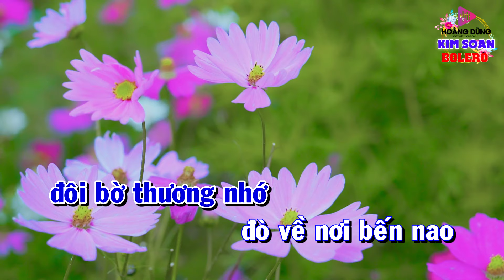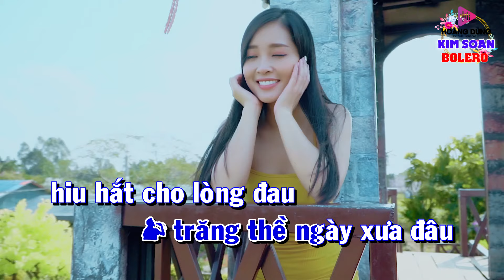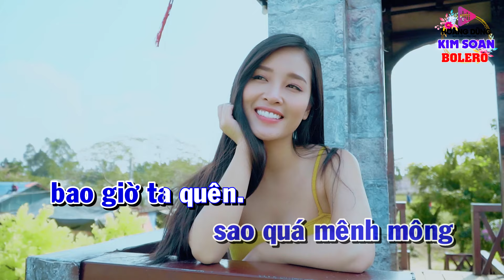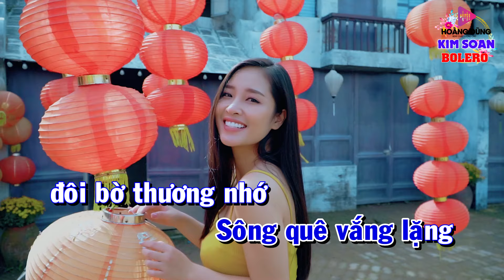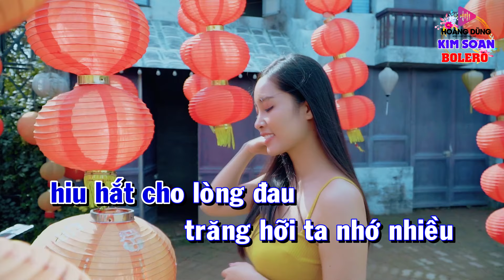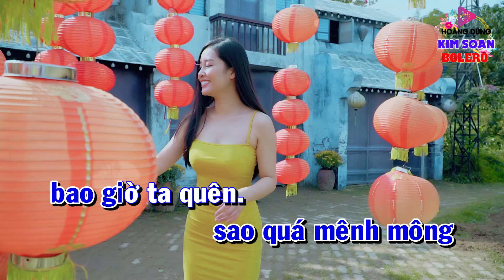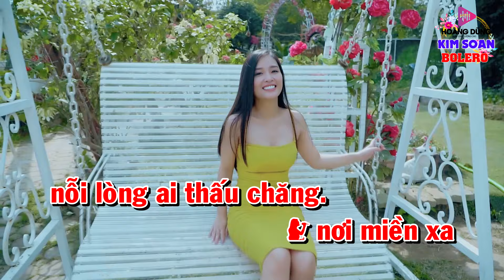Karaoke Song Ca | Bến Sông Chờ 3 | Thiếu Giọng Nam | Hát Với Kim Soan | Song Ca Với Ca Sĩ